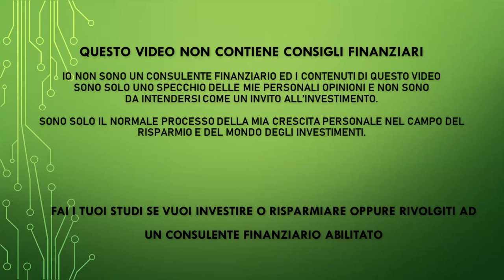Ti svelo il mio primo segreto - un nuovo progetto per il 2022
PEER TO PEER REFERRAL:

✅ EvenFi-Criptalia: EvenFi.com//iorisparmio